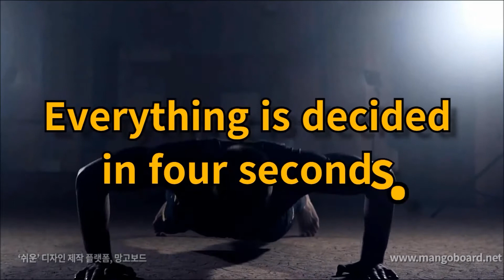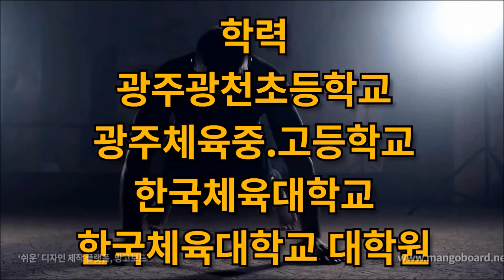오늘의 명언 12월 6일 4초에 모든 것이 결정된다 나는 1초에 1년을 걸었다. -양학선 선수--Yang Hak-seon player-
오늘의 명언

12월 6일

4초에
모든 것이 결정된다

나는
1초에 1년을 걸었다.

Everything is decided
in four seconds.

I walked a year
in a second.

-양학선 선수-
-Yang Hak-seon player-

양학선(梁鶴善)

1992년 12월 6일

대한민국
기계 체조 선수

2012년
하계 올림픽 기계 체조
남자 도마 종목
금메달리스트

대한민국 체조 종목
최초의 금메달리스트

기계 체조 세계선수권대회
도마에서 금메달,

2013년 10월 6일(한국시각)
벨기에 앤트워프에서 열린
2013년 국제체조연맹(FIG)
기계 체조 세계선수권

도마 종목 결선에서
평균 15.533점으로
금메달을 획득
기계 체조 세계 선수권 대회
2연속 1위를 하였다

학력
광주광천초등학교
광주체육중.고등학교
한국체육대학교
한국체육대학교 대학원

음악 : Beyond - Patrick Patrikios

행복하세요
I wish you
happiness.